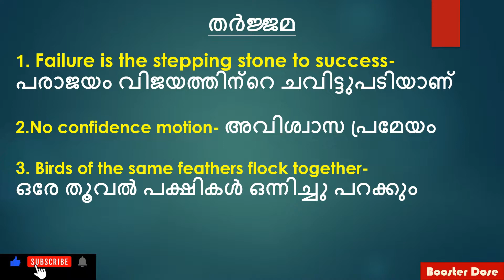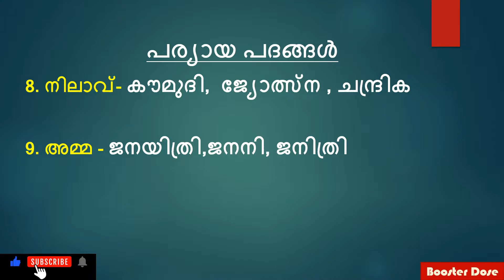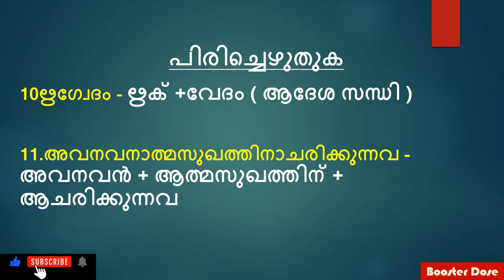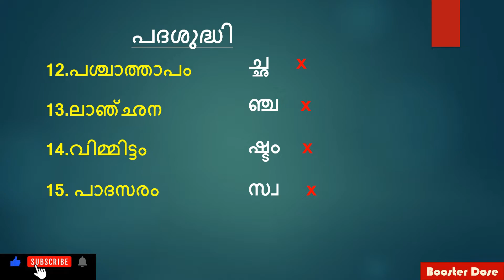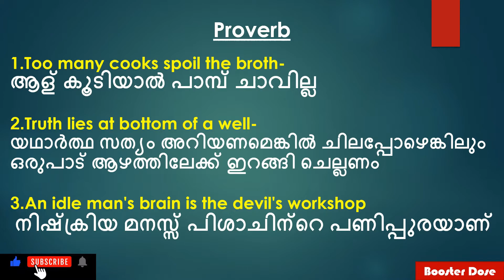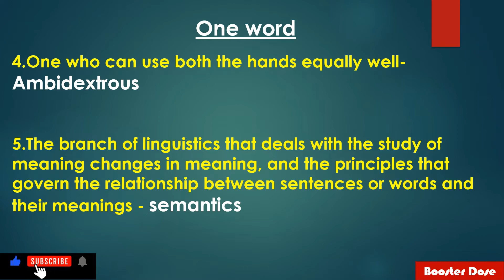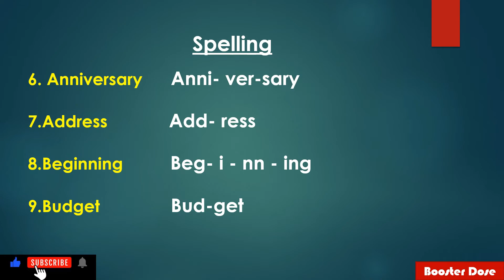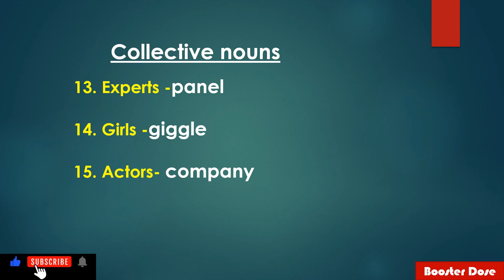Vocabulary | English | Malayalam | Kerala PSC | Tenth Mains | Degree Mains | Plus Two Mains |Part 36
Vocabulary | English | Malayalam | Kerala PSC | Tenth Mains | Degree Mains | Plus Two Mains

Part 36